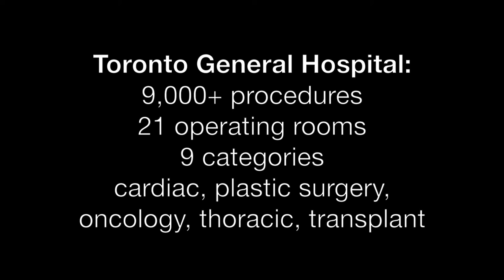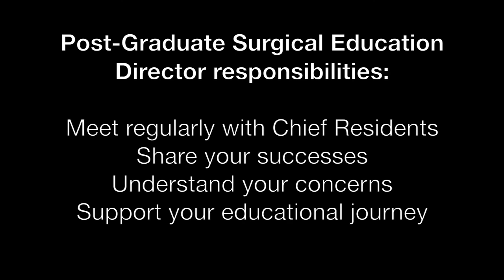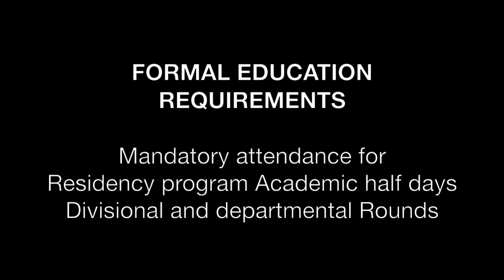Surgical Resident and Fellow Orientation, University Health Network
This is an orientation video created for surgical residents and fellows in the University Health Network (UHN) and University of Toronto Postgraduate Medical Education Program.

It provides an overview of important information and highlights for residents and fellows starting in the Postgraduate Medical Education Program at UHN